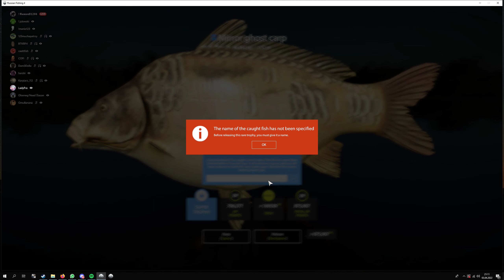RF4 | Blue tag Mirror ghost carp 46,8kg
Pls turn the sound low, i think its a little bit to loud...

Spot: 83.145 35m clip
Baits: Freshwater krill 25, Salmon&herbs soluble 20, krill dip
Pva: Corn flour/ Red Krill 4,8/ krill feed 12/ salmon&tuna 6/ krill aroma